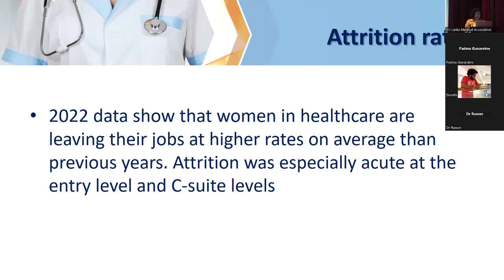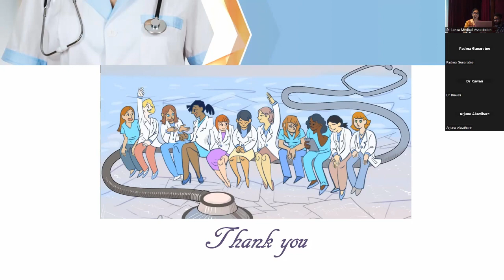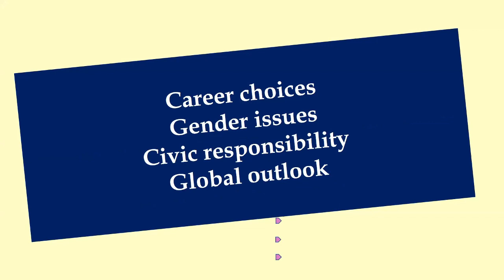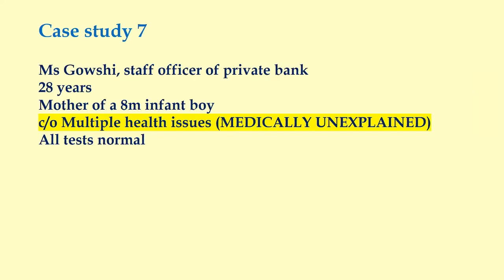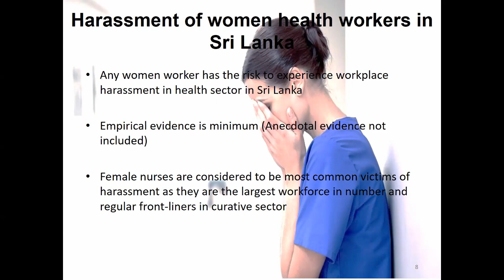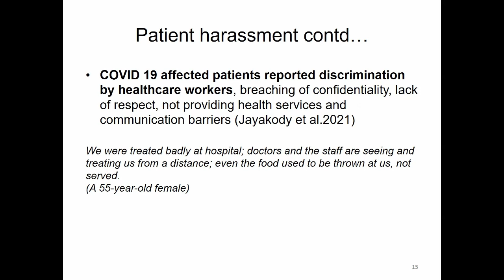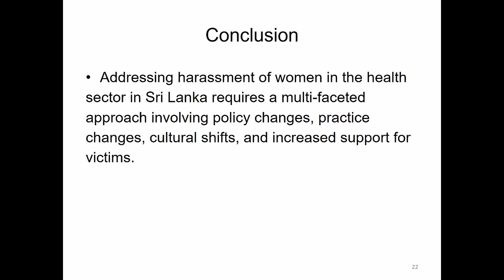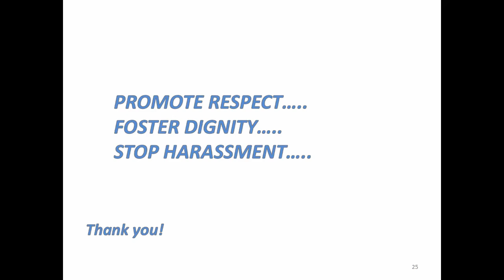2024 Women's day celebration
2024 women's day celebrations SLMA women's committee: Symposium "Progress Through Investing in Women in Health"